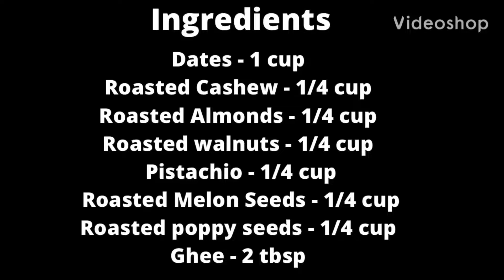Sugar Free Khajur Dry Fruits Roll | Dates Dry Fruit Roll | Dates Burfi | ಖರ್ಜೂರದರೋಲ್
Dates and nuts roll, also referred as Khajur Roll is a nutrient packed sugarless sweet variety. Packed with iron rich dates and crunchy nuts this is one of the easy to make sweet. The sweetness of the dates itself is sufficient for these rolls. Most of the traditional sweet varieties need considerable effort. Because of the complexity or the effort needed to make traditional recipes, many of us are choosing instant or easy recipes. This dates and nuts roll is one such easy recipe at the same time very healthy and rich too! . Khajur Roll provides energy and warmth, hence it is a winter special food.